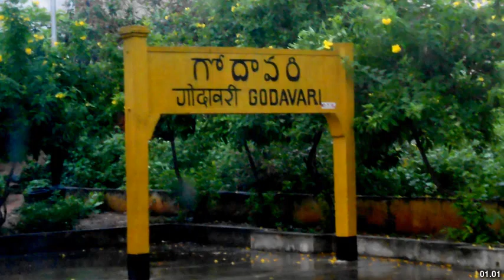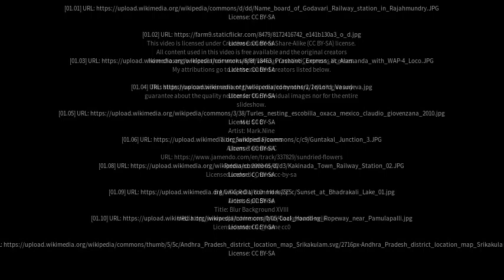Best places to visit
Best places to visit - Sompeta (India) Best places to visit - Slideshows from all over the world - City trips, nature pictures, etc.